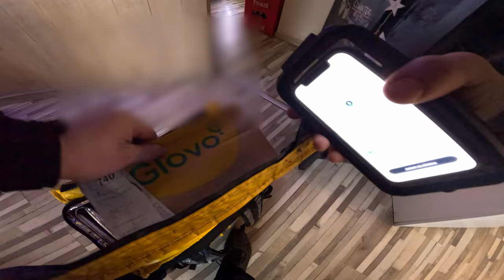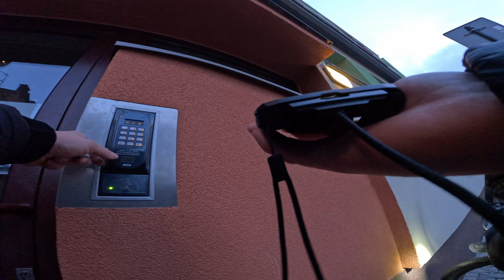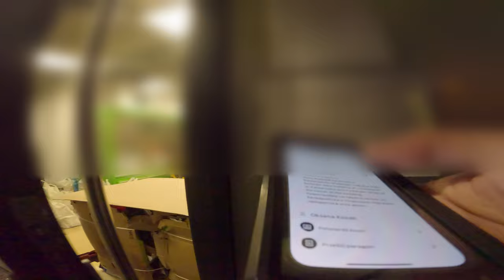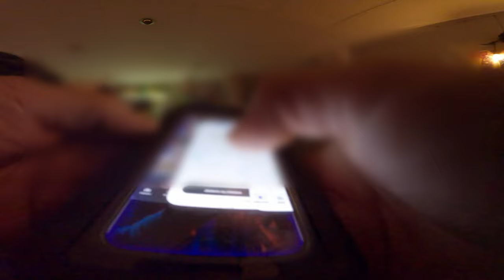Glovo - Dzień dobry, a osiemnaście jest?